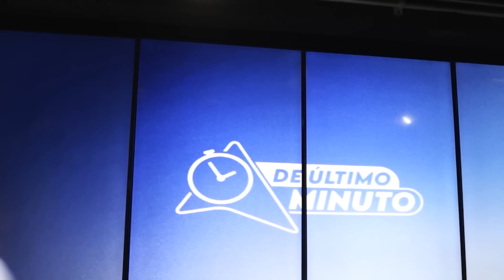OLA DE ATRACOS POR EL ALCOHOL (EL OPEN MIC)